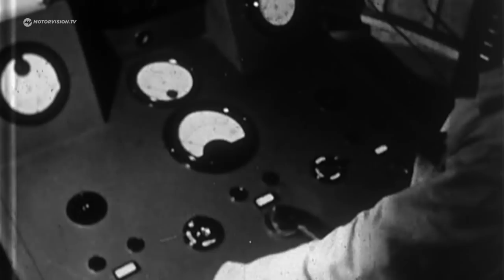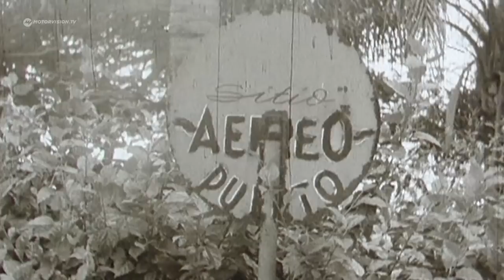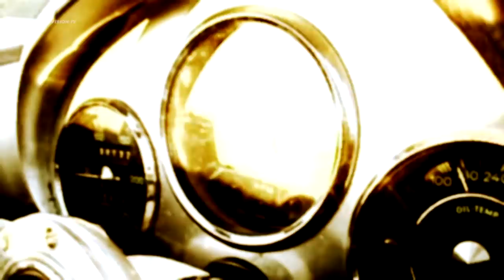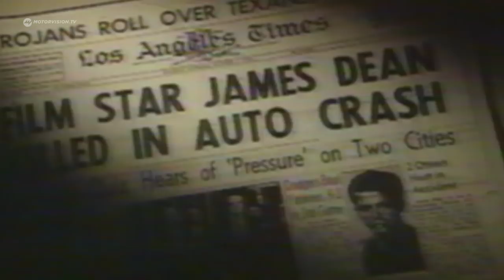Rennsport-Legende mit tragischer Geschichte | Porsche 550 RS Spyder | Motorvision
Für Hollywoodstar James Dean wurde er zum Verhängnis, für den Rennfahrer Hans Hermann zum Erfolgsgarant: der Porsche 550 RS Spyder. Er war der erste Porsche, der speziell für den Rennsport entwickelt wurde, und gewann unzählige Klassensiege und Gesamtwertungen.

14 Tage kostenlos: Motorvision.TV Probeabo auf Amazon.